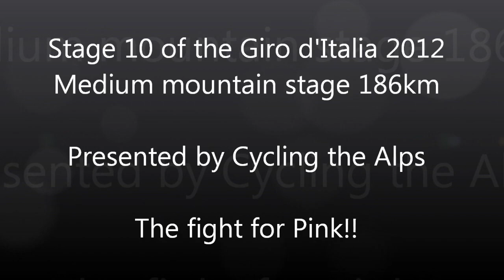Stage 10 of the Giro d'Italia 2012 from Civitavecchia to Assisi